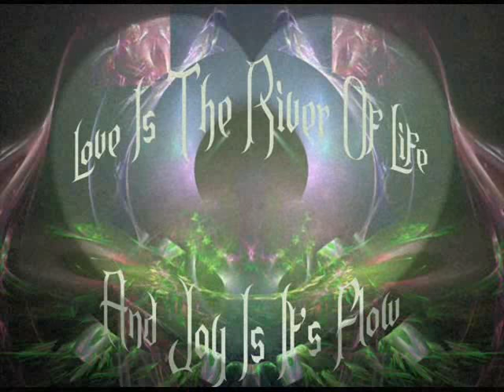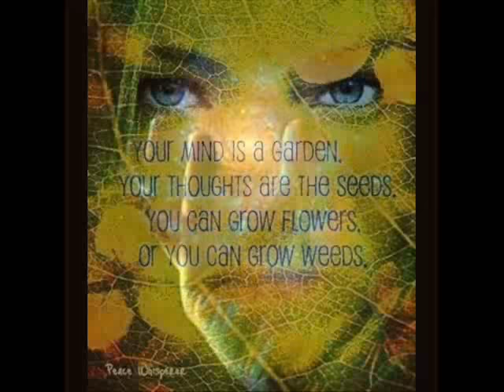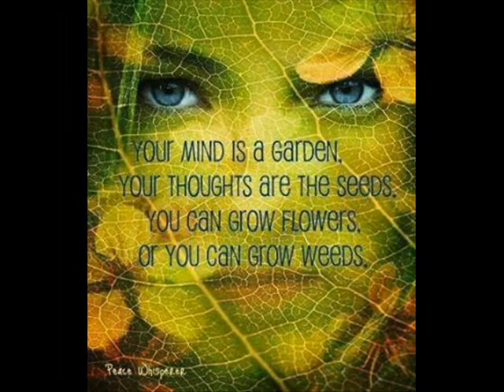TIME TO LOVE by Nick108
Created using Reason 8, Keyrig49, The Reaper from Cockos, Behringer M16 monitors, Windows Movie Maker Pixelan Spice FX 6, So Chant the holy names always and Rock for Radharani.